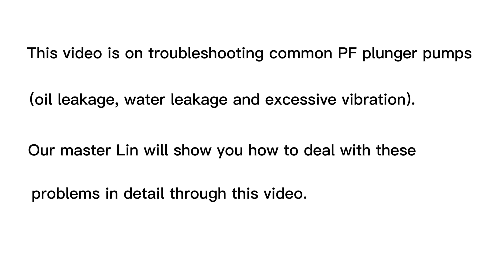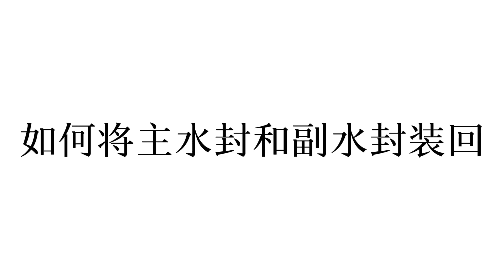How to repair Pratissoli pump?——Pinfl pump PF36 KF36 pump head repair demo video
Pinfl PF high pressure plunger pump installation and maintenance instructions
How to judge the water leakage and oil leakage of the pump?
How to remove and install the pump head and crankcase?
How to replace and install the main water seal and auxiliary water seal?
How to replace the oil seal?
How to replace the check valve?